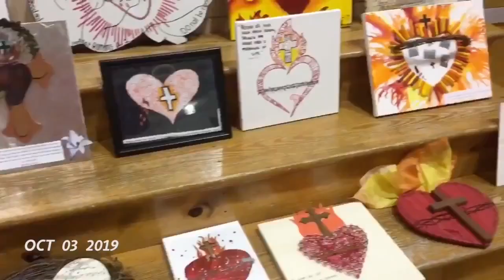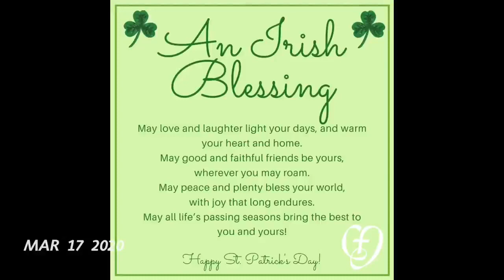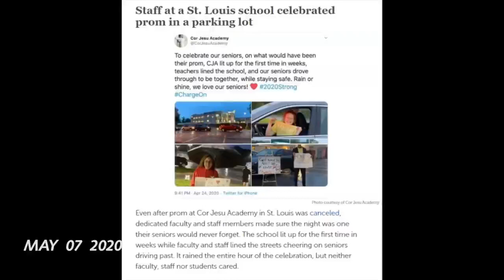Cor Jesu Academy - FULL 2019-2020 School Year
Cor Jesu Academy senior, Mary Tiffin '20, spent the 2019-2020 school year taking a one-second video each day of the year to showcase how special it is to be a Cor Jesu Charger. Due to the coronavirus (COVID-19) Cor Jesu began online learning in mid-March, so Mary called on the CJ community to send in their own videos to help her finish the product through the end of the school year. We are proud to share Mary's completed video project - a recap of the 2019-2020 school year. It may have had an unexpected twist, but the CJA community found a way, as always, to ChargeOn. Enjoy!